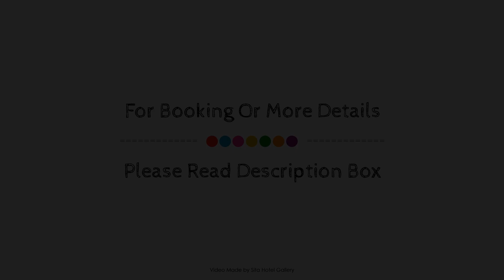Ellswood 1 Holiday Apartment, Jindabyne, Australia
About Property:
Ideally located in the prime touristic area of Jindabyne, Ellswood 1 Holiday Apartment promises a relaxing and wonderful visit. Offering a variety of facilities and services, the hotel provides all you need for a good night's sleep. Take advantage of the hotel's car park, smoking area. Designed for comfort, selected guestrooms offer non smoking rooms, heating, desk, television, DVD/CD player to ensure a restful night. Recuperate from a full day of sightseeing in the comfort of your room or take advantage of the hotel's recreational facilities, including garden. Convenience and comfort makes Ellswood 1 Holiday Apartment the perfect choice for your stay in Snowy Mountains.
Searching For
1. Ellswood 1 Holiday Apartment - Jindabyne
2. Ellswood 1 Holiday Apartment - Jindabyne Virtual Tour
3. Ellswood 1 Holiday Apartment - Jindabyne Rooms
4. Ellswood 1 Holiday Apartment - Jindabyne Amenities
5. Ellswood 1 Holiday Apartment - Jindabyne Videos
6. Ellswood 1 Holiday Apartment - Jindabyne Offers
7. Ellswood 1 Holiday Apartment - Jindabyne Deals
Audio Credit:
Track Title: Subway Dreams
Artist: Dan Henig